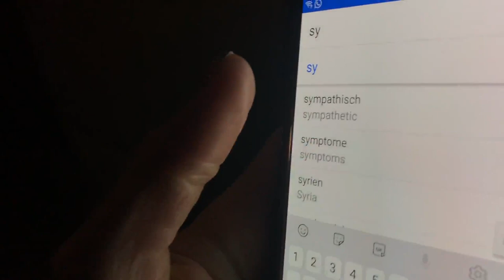day in the life of quirky german teens 🤪 / vlog #15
we went to trier and went to some people's houses! not that interesting but i actually had a lot of fun editing this so i hope you enjoyed it :)